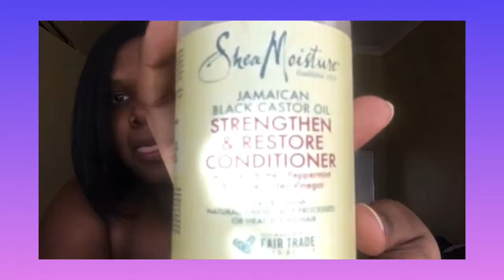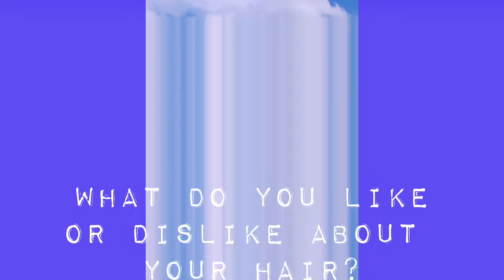My natural hair interview - Get to know - Sharelle Joslyn 🌺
Welcome back warriors 👋

Today it's a new day and we have a guest!🌸🌸

Sharelle Joslyn Ndlovu my beautiful friend.
She's graces us with her bubbly presence and shares her wisdom and insights on her hair.